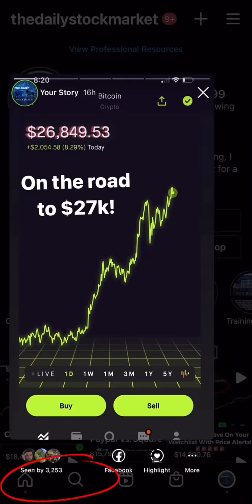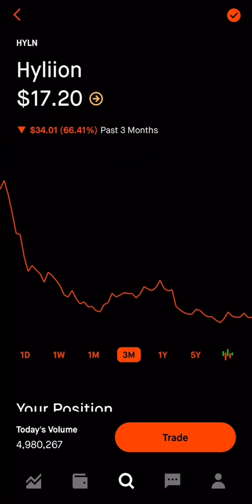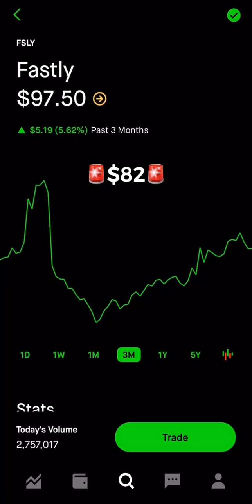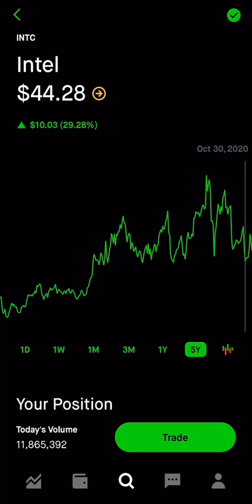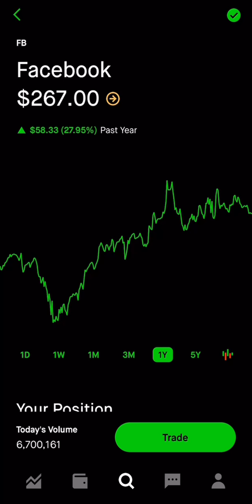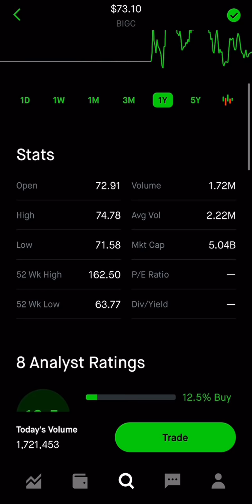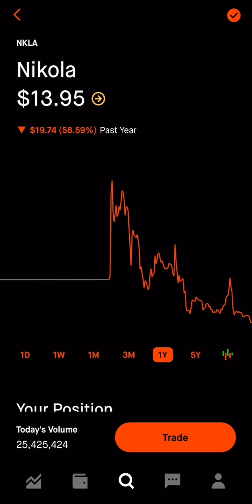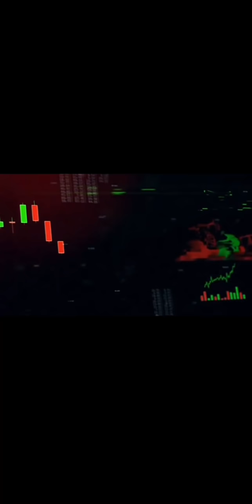15 Stocks To Have On Your Watchlist! 🚨With Price Alerts 🚨 (12/28/12)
15 Stocks To Have On Your Watchlist! 🚨With Price Alerts 🚨 (12/28/12)

Here is the most favorite video on the channel I go through 15 stocks that you should have on your watchlist with price alerts attached to them. This video takes me a long time and we want more detail on this one so if you can leave a thumbs up on the video it really goes a long way to let the algorithm know that it should recommend my videos to other people and to you also! Please let me know what stocks I have missed or what stocks you want me to talk more about I can also go into more detail if you want also leave a comment below so I can understand your feedback!

If you have any questions also leave those below and as long as you leave them with the first day I’ll definitely respond to them!

90 Day Stock Transformation course